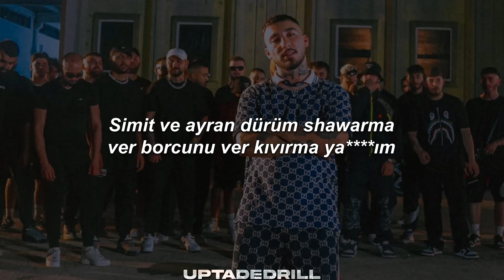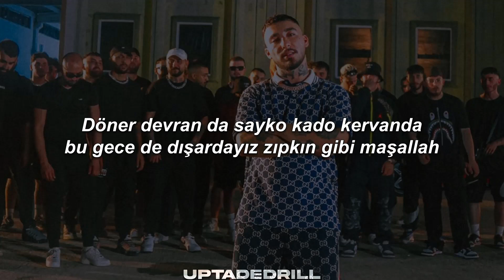UZI - XXL [Lyrics Video]